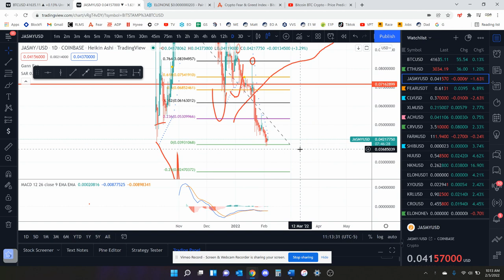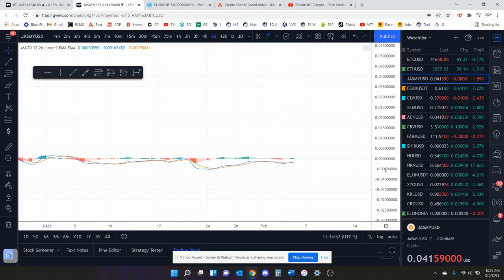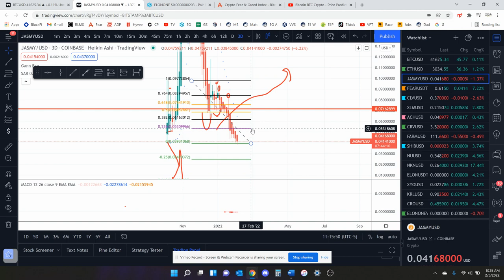JASMY Crypto Coin TA Update 2-5